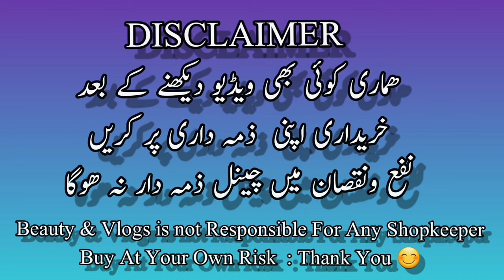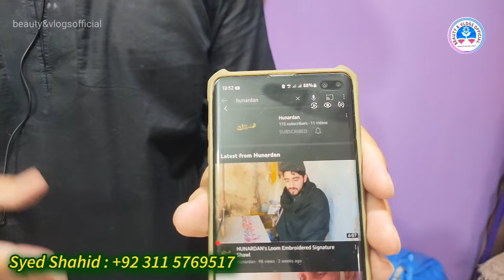Original Handmade Swati Woolen Shawls/Handmade Swati Shawls/Swati Woolen Shawls/Beauty & Vlogs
Syed Shahid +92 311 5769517